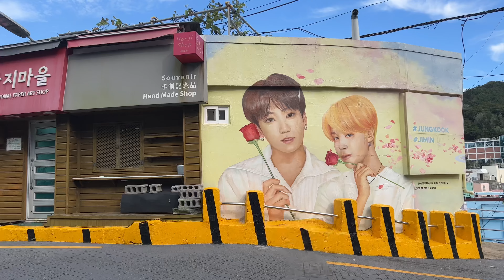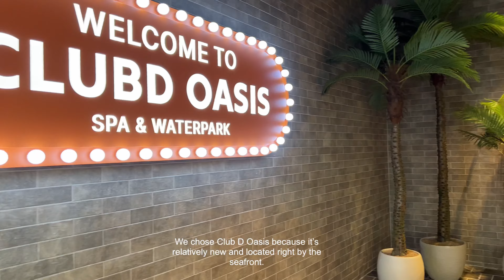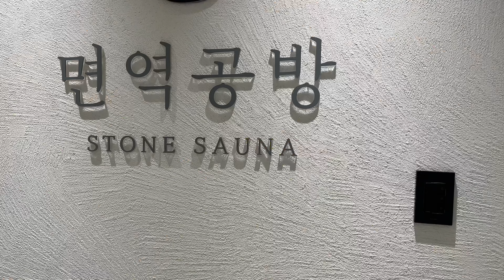South Korea Vlog: Busan 2023 | Cafes, beach, spa, sky capsule | Nepali girls trip to Korea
Busan Trip, September 2023 ❤️